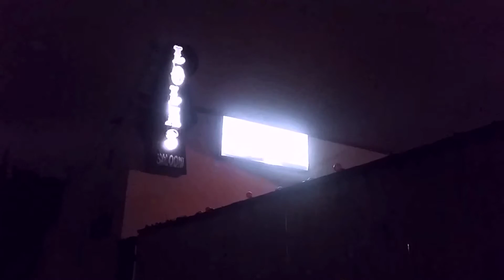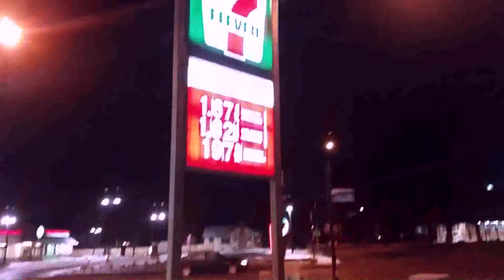Sole & DJ Pain 1 in the Southwest (Tour Diary)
Sole and DJ Pain 1 bring Death Drive to the southwestern states.  Witness the mayhem in Colorado, New Mexico, Texas and Oklahoma.